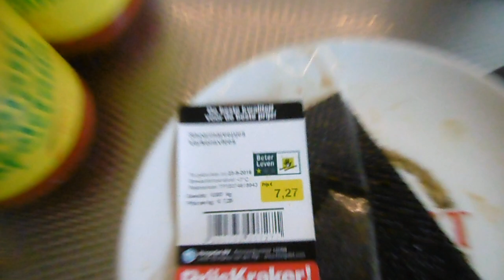iemand feliciteren met zijn verjaardag en Carin gaat koken #305